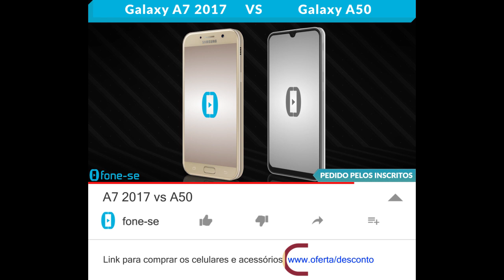A7 2017 vs A50 (Comparativo)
Confira a ficha técnica do Samsung Galaxy A7 (2017) e do Samsung Galaxy A50, uma comparação de tamanho exclusiva (3D), e muito mais.